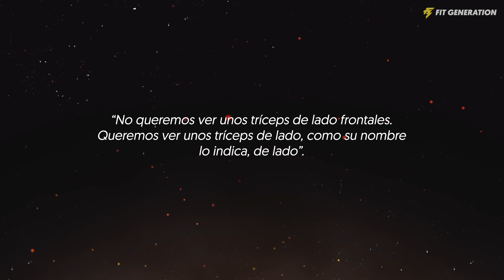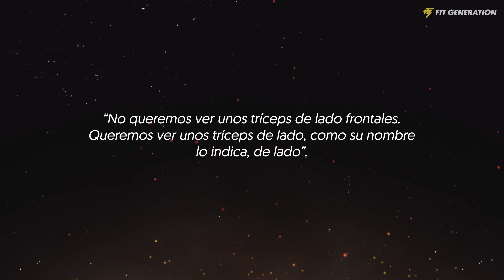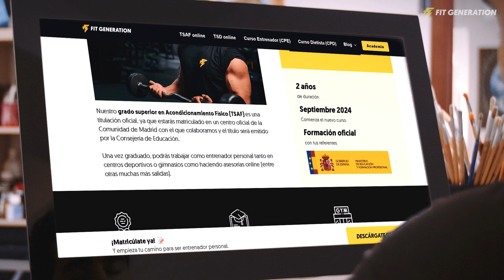CÓMO POSAR COMO UN CULTURISTA (TUTORIAL)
En este vídeo, Jorge Tabet, embajador profesional de culturismo, explica cuáles son las diferentes poses de una competición de culturismo,  usando como base la categoría Open, que es la más representativa.
*¿Quieres convertir tu pasión en tu profesión? ¡Atento a nuestras formaciones!👇*

*🎓🏋🏻 Grado Superior de Deporte*

¿El deporte es tu pasión, te pasas el día en el gimnasio y quieres convertirte en entrenador personal? ¡Estudia una FP Superior 100% oficial y online!

*🎓🍎 Grado Superior de Dietética*

¿Te interesa la nutrición deportiva más allá de los macros y contar calorías? Estudia una FP Superior 100% oficial y online y conviértete en especialista en dietética para vivir de ello.

🎬 *Secciones* de nuestro canal por categorías

🗣️Tenemos más que contarte en nuestro *podcast*

⚡️ ¿YouTube se te queda corto y quieres ir más allá?

00:00 Introducción al vídeo
00:33 Categorías en culturismo
01:01 ¿Cómo se evalúan las poses?
01:43 Doble bíceps de frente
02:41 Expansión dorsal
03:06 Pecho lateral
03:35 Doble bíceps de espalda
04:46 Tríceps de lado
05:15 Abdominales y pierna
05:47 Más muscular
06:32 Resumen y conclusión